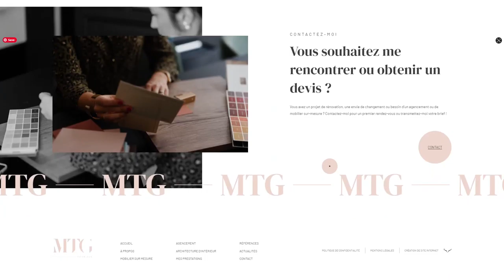MTG Intérieur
MTG Intérieur By Digital Cover From France
MTG Intérieur is an Interior Design studio based in Lyon.